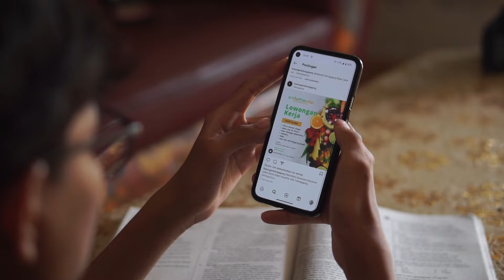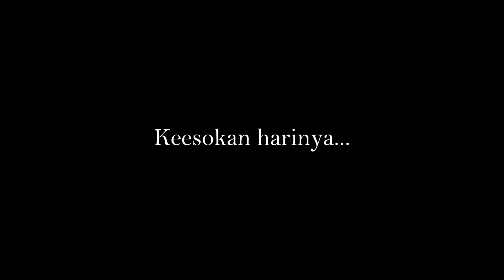keluargamaslahat | KKN TANGGULWELAHAN 2 | KELUARGA MASLAHAT TERDIDIK | UIN SATU TULUNGAGUNG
Menceritakan tentang satu keluarga maslahat yang beranggotakan 3 orang, bapak, ibu dan seorang anak yang Bernama sena. Keluarga ini berasal dari kalangan menengah kebawah, sang ayah berprofesi sebagai petani, dan sang ibu sebagai ibu rumah tangga. Walaupun dari keluarga yang sederhana, keluarga ini memiliki prinsip yang tinggi terhadap Pendidikan sang anak. Sang ayah percaya bahwa ia mampu menyekolahkan anaknya hingga ke jenjang yang lebih tinggi, tanpa harus membebani sang anak terkait keuangan keluarga. Akhirnya dari keyakinan tersebut dan tekad Sena, ia berhasil melanjutkan pendidikannya hingga tingkat Perguruan Tinggi.